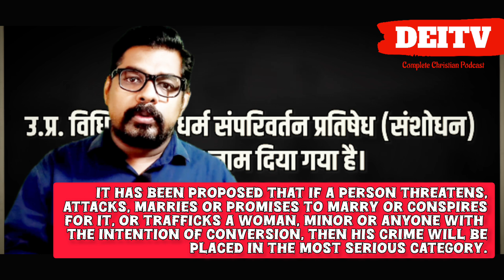మత మార్పిడి జరిపితే 20 ఏళ్లు జైలు|| 1 August 2024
WE STRIVE TO RESPECT ALL RELIGIONS AND INDIVIDUALS, and the clips are used solely for commentary and educational purposes. WE DO NOT INTEND TO CAUSE HARM or OFFENSE to ANY RELIGION or INDIVIDUAL.

Join us on this journey as we delve into the beauty of Christian living and share the message of hope and faith. 🙏✨ Christianity FaithJourney"